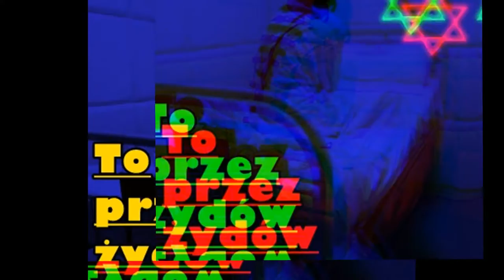Raban - to przez żydów